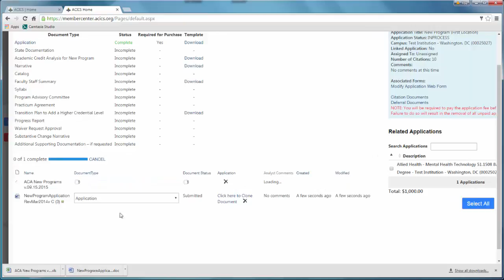Member Center Tagging